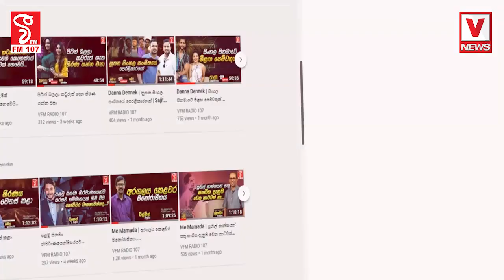2023 එක්දින ලෝක කුසලානයට සහභාගී වන නවසීලන්ත සංචිතය ප්‍රකාශ කරපු අලුත්ම විදිහ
මේක නම් ඇත්තටම මාරයි සුපිරියි
2023 එක්දින ලෝක කුසලානයට සහභාගී වන නවසීලන්ත සංචිතය ප්‍රකාශ කරපු අලුත්ම විදිහ